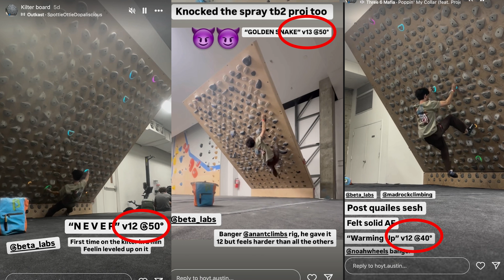Central Rock Gym Chelsea - End of the Line Bouldering Competition - Recap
Recap of the 2nd annual end of the line competition with Sienna Perez!
Tyler joined us from Europe so apologies for the awkward exchanges at times.

If you don't know who Sienna is check her out on instagram

- Every climbing competition across the nation in one place